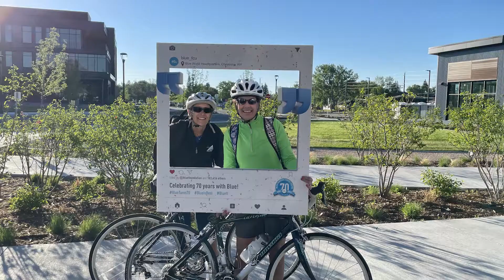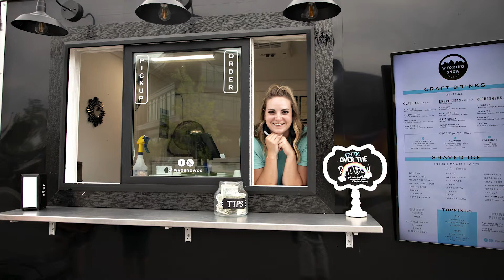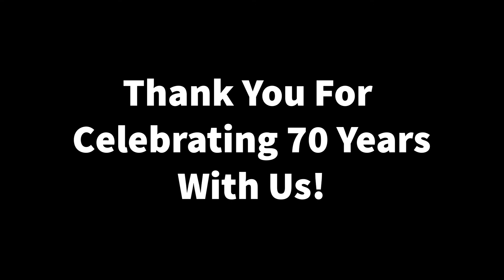Celebrating Blue's 70th Anniversary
We had an amazing time celebrating our 70th Anniversary with all of our members and all the communities we serve. Enjoy this highlight reel of the week of events. June 21-25, 2021.